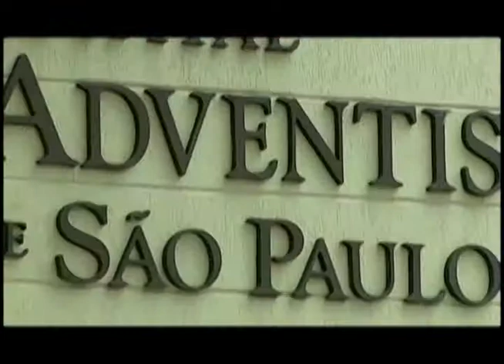Conheça o trabalho social desenvolvido pelos hospitais adventistas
No estúdio, Gabriela Frontine conversa com a jornalista Franciele Mota,  que produziu reportagens especiais sobre o trabalho social que é desenvolvido nos hospitais adventistas de todo o Brasil.